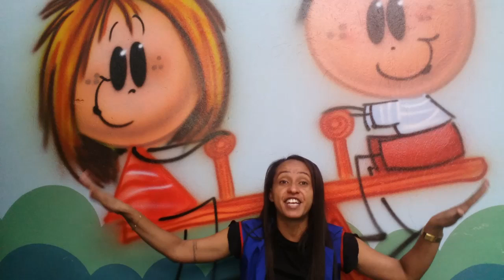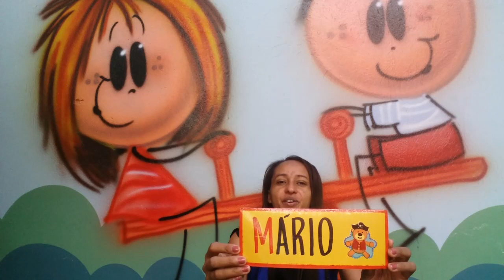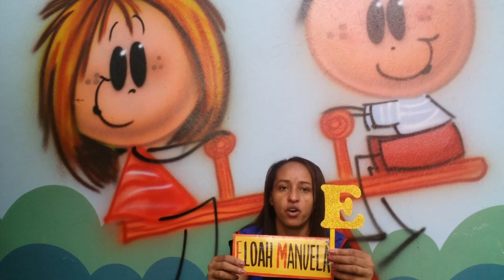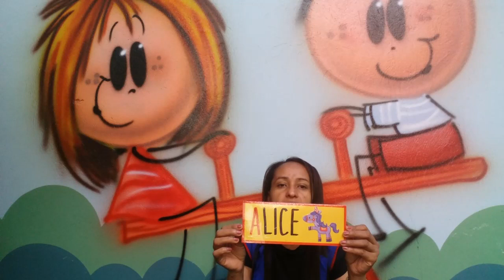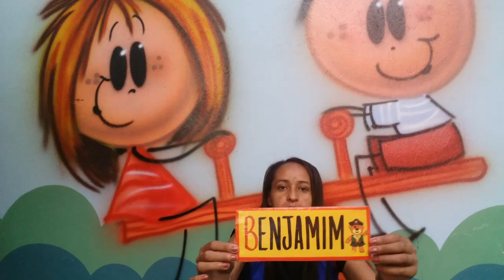Creche 03 anos - Aula 52 - Rodinha 09.07.20 (CHAMADA)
Olá alunos !
Segue abaixo o link da chamada.